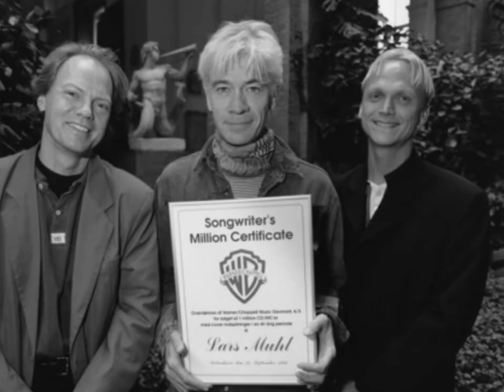O Manuscript Trailer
The O Manuscript, a memoir about spiritual healing, has sold over 60,000 copies in Denmark, the equivalent of 3 million in the United States, since it was first published in 2000. Lars Muhl was for many years a successful pop star who studied the world's religions and esoteric knowledge between gigs and recording sessions.

When a nervous-system illness sidelined him in the mid-1990s, he turned in desperation to a spiritual healer who was able to get him back on his feet after a single phone call. Intrigued by this mysterious man, Muhl traveled to southern France to become his apprentice. Together, Muhl and the healer, who is known in the book simply as "The Seer," embark on an adventure that is part history lesson, part Jedi-style initiation.

"My work with The Seer began on Montségur, the holiest site of the Cathars, the medieval French religious sect that was persecuted by the Roman Catholic Church," notes Muhl." It was the middle of summer and the hike up the mountain is pretty strenuous. At the same time that The Seer was testing my physical endurance, he was breaking down my emotional resistance. He taught me how to let go of the burdens from my past."

Towards the end of his apprenticeship, after years of searching for Montségur's secret cave, Muhl finally stumbles upon it. Inside he finds himself in the presence of "O," a mysterious, disembodied, Being. O tells Muhl, "Everything mankind longs for is, and has always been, within his reach. If he would only acknowledge this there wouldn't be anything else to look for. When this happens mankind will step out of his self-made prison and into reality."

The O Manuscript is not another book about positive thinking. Throughout his initiation, Muhl was forced to confront his dark side, the shadows that kept him from true health and wellness. "This is my journey," says Muhl. "Every word of it is true and really happened to me, but it is also meant to be a kind of allegory. The lessons I learned are universal."

Praise for The O Manuscript:
"I recommend this amazing story to anyone seeking the path to enlightenment." —Al Jardine, The Beach Boys

"Lars Muhl tells an extraordinary tale in an extraordinary way...It is a story that, for too long, has been cyring out to be told." —Henry Lincoln, co-author of The Holy Blood and the Holy Grail

Lars Muhl was born in Aahus, Denmark. Like Paulo Coelho, Muhl was for many years a successful singer-songwriter who, concurrently with his work in the music business, studied the world's religions and esoteric knowledge.  He taught himself Aramaic, the everyday language of Palestine during the time of Jesus.

Active in the music business from the 1960-90s, Muhl was front-man for the Danish rock band, Daisy and the New Wave act, Warm Guns. His solo hit, "Europa," placed second in the Danish Eurovision Song Contest in 1995. Lars has sold over a million records in Denmark and Europe. His music is currently available in the United States through Spotify.

Today, Muhl and his wife, Githa Ben-David, operate the Gilalai Institute of Energy and Consciousness. They live in Denmark.